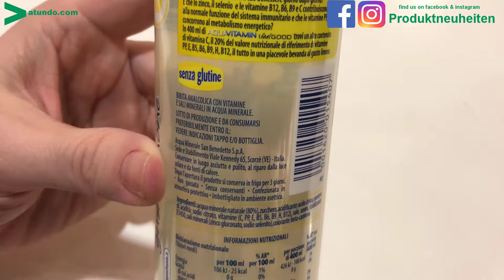San Benedetto Aquavitamin gusto Limone (Vitaminwasser Zitrone)